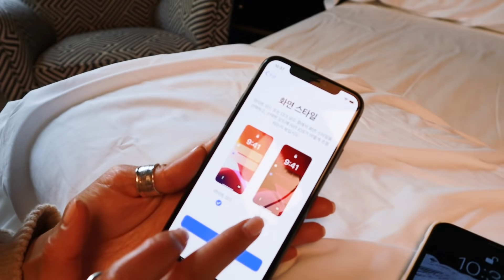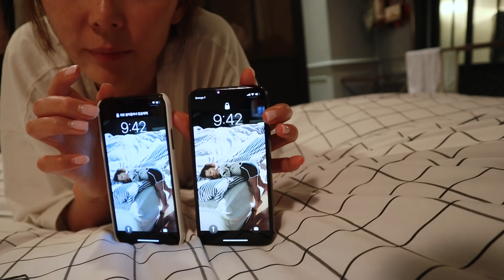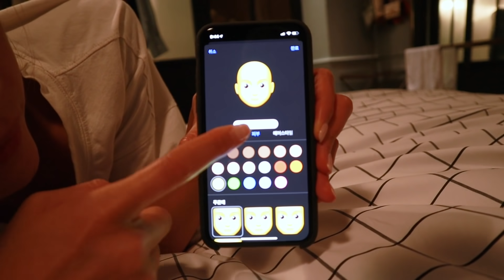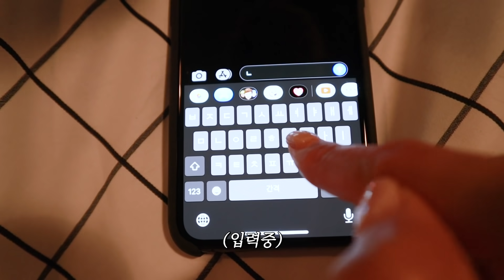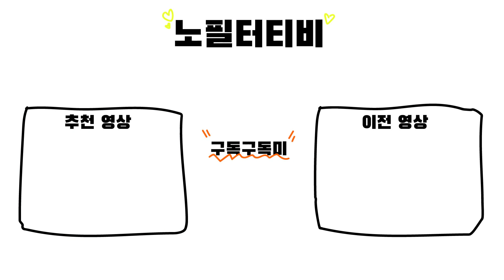아알못이 리뷰하는 아이폰 11 프로 리뷰 / 김나영의 노필터 티비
아이폰11프로 언박싱과 리뷰

• Channel